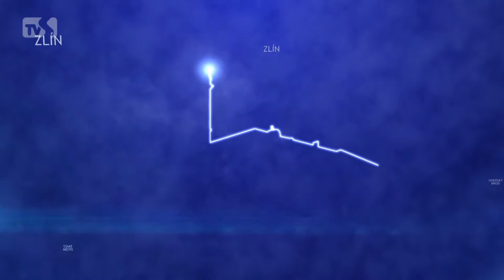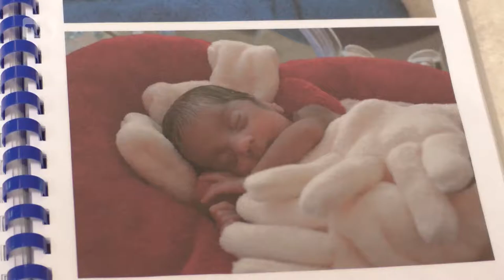TVS: Kyjov 9. 8. 2016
Kyjovská nemocnice získala darem umělé dělohy / Radka Fišarová vzdala hold Edith Piaf koncertem na terase / Historii Kyjova ve fotografiích přibližuje Vlastivědné muzeum